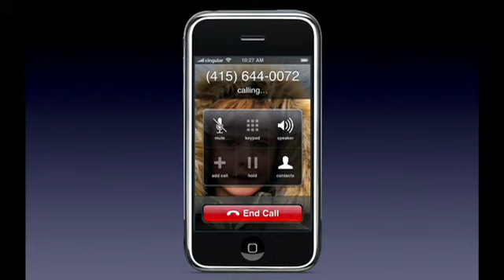Apple Keynote Address Steve Jobs Prank Calls Starbucks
At The Macworld San Francisco 2007 Keynote Address Steve Jobs Prank Called Starbucks with the iPhone he was introducing.